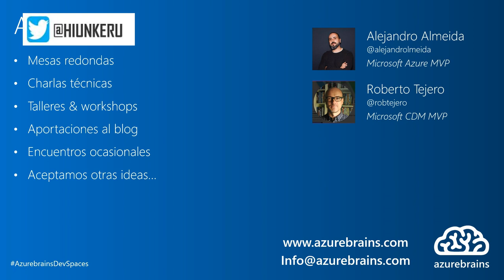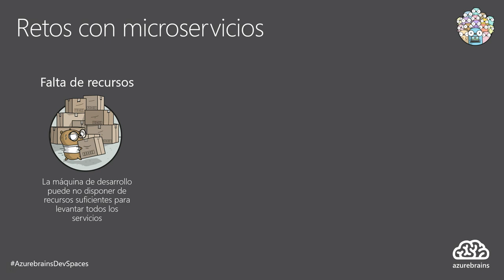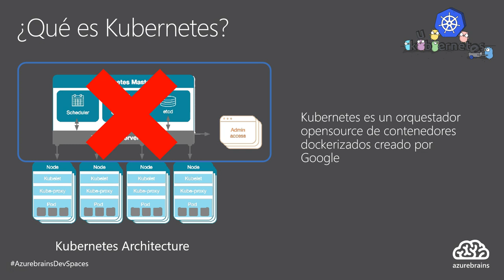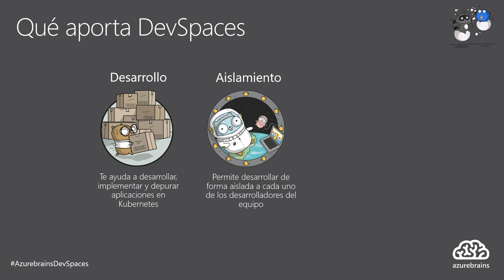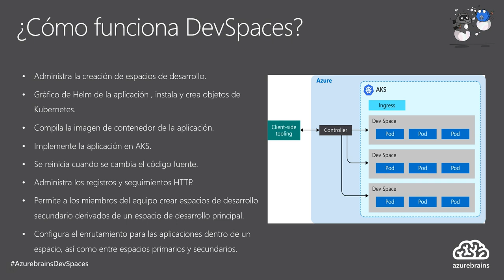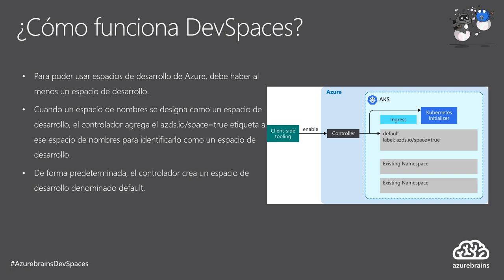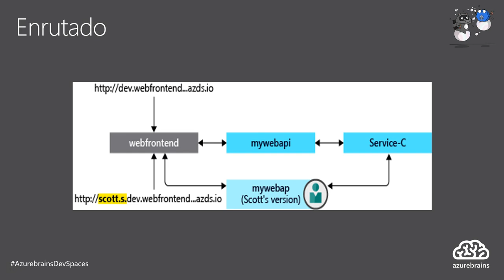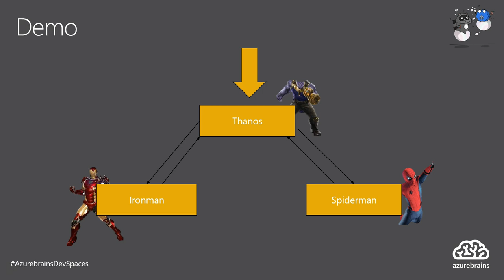Devspaces - Tu nuevo entorno de trabajo en AKS (I)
Primer vídeo sobre el evento que realice para Azurebrains , donde hablamos sobre Devspaces, en este vídeo, vamos a ver que es Devspaces, kubernetes y AKS, de una forma teórica.